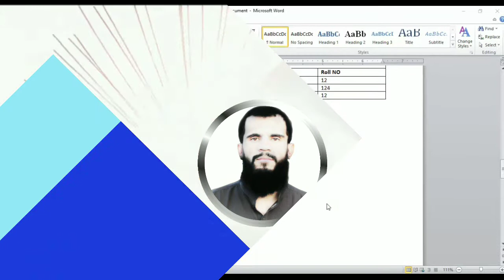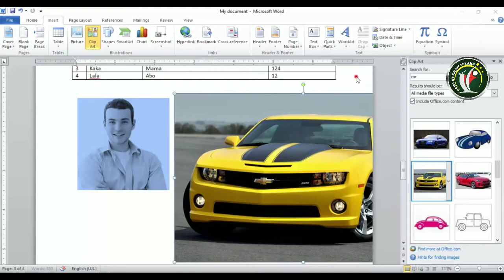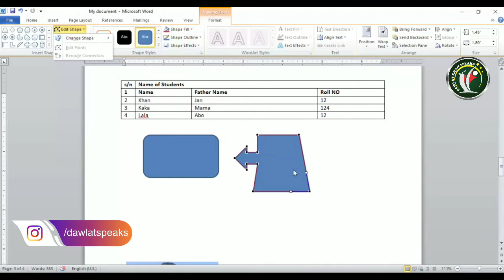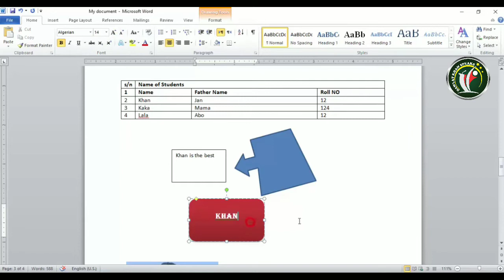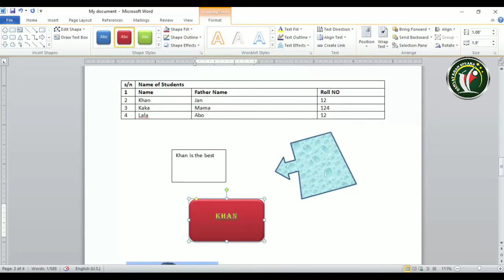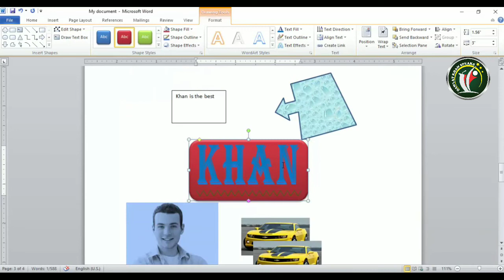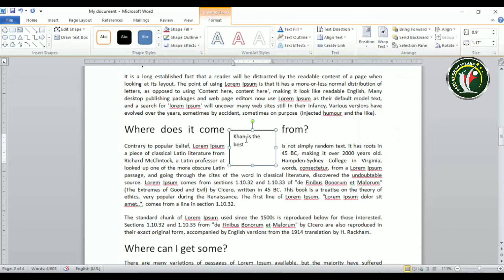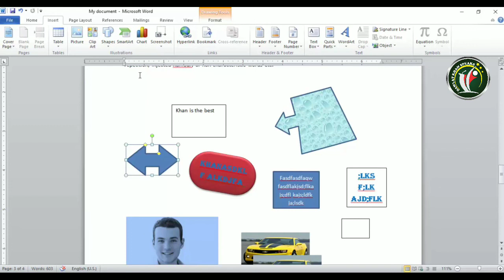Microsoft Word in Pashto|Lesson/ Class/Part 15 |How to Use clip art and shape command in Ms word